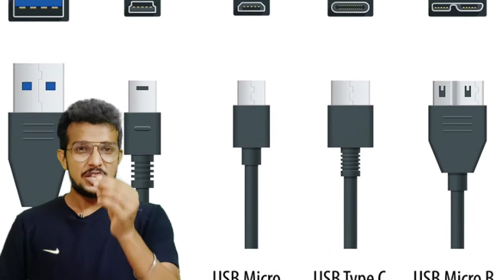Indian Ne kuchu Nehi Diya 😭😭इंडिया ने कुछ नहीं दिया पूरी विश्व को😭😭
इंडिया ने कुछ नहीं दिया पूरी विश्व को